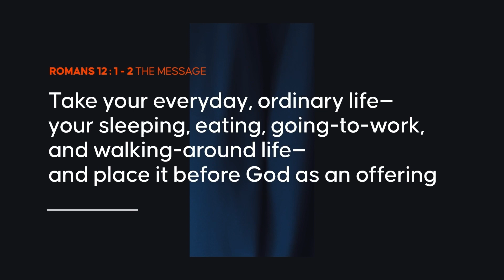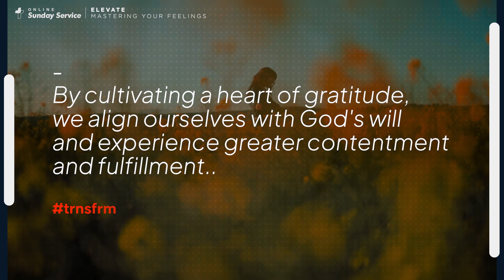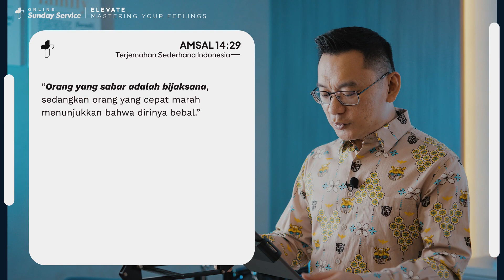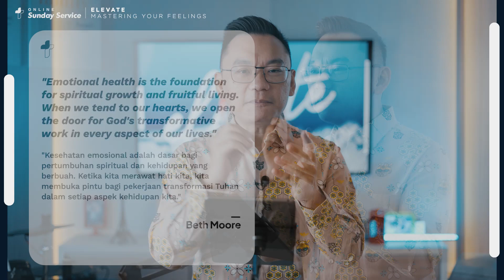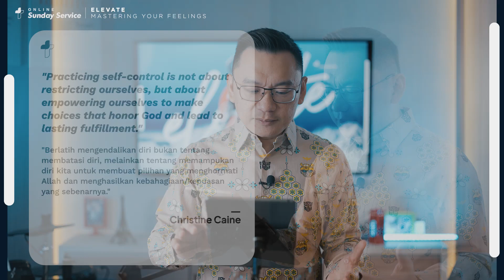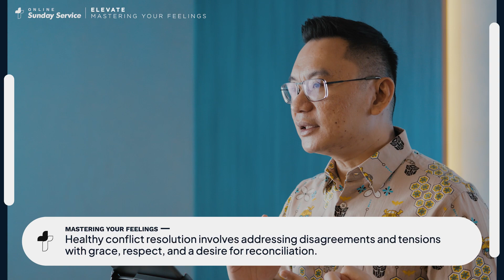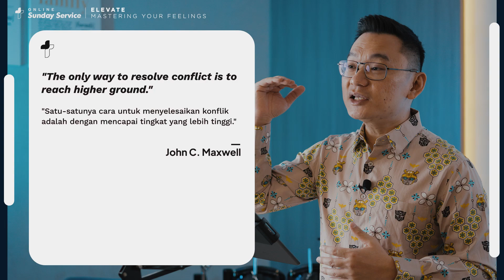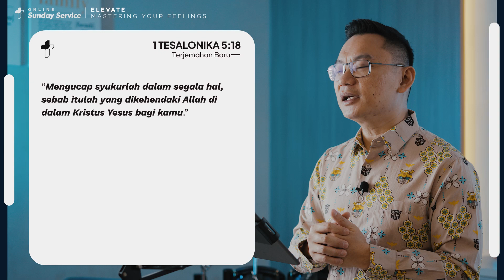Mastering Your Feelings | Ps Bambang Sutedja | TC Online Sunday Service 17 Sep 2023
Ps Bambang Sutedja @BambangSutedja
Transformation Church (TC)

As followers of Christ, we are called to steward our emotions in ways that honor God. Emotional intelligence is a crucial aspect of personal growth that involves recognizing, understanding, and managing our emotions. By developing emotional intelligence, we create space for God's transformative work to take place in our hearts, guiding us toward greater self-awareness, empathy, and spiritual maturity.

"Empowering a generation transformed into God's image to be the influence and impact for the world" is the vision of Transformation Church led by Ps Bambang Sutedja, located in Greater Jakarta, Indonesia.

Mastering Your Feelings | Ps Bambang Sutedja | TC Online Sunday Service 17 September 2023

Certificate of Licenses & Services granted to "Transformation Church Indonesia"